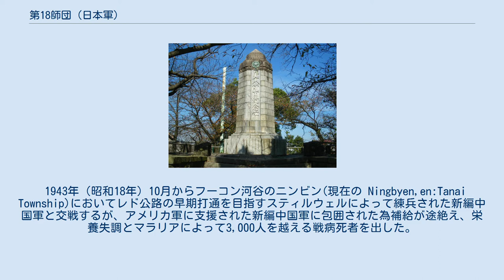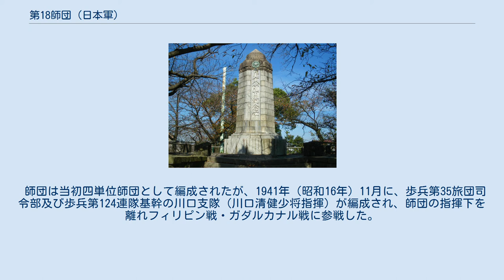第18師団 (日本軍)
第18師団（だいじゅうはちしだん）は、大日本帝国陸軍の師団の一つ。
日露戦争後の1907年（明治40年）と、支那事変（日中戦争）勃発後の1937年（昭和12年）に編成された。
通称号は皇室の紋章「菊」を与えられた事から「国軍最強」を自負し、他の兵団からも一目置かれていた。
派兵や転属などで戦力を削がれながらも終戦まで戦い抜いた兵団である。
 日露戦争終結後の戦力増強策の一環で第17師団と共に1907年（明治40年）11月に創設された。
同年12月5日、師団司令部を久留米市に開庁。
1914年（大正3年）から始まった第一次世界大戦では第18師団を基幹に歩兵第29旅団等を編合した独立第18師団が編成され、青島攻略戦に参戦する。
同年11月14日、独立第18師団は青島の占領を完了した。
1918年（大正7年）10月3日、兵器部が福岡県三井郡国分村の師団司令部内に移転し事務を開始。
 その後、第一次世界大戦やシベリア出兵の為に戦費が嵩み、1922年（大正11年）から三次にわたり行われた軍縮の一環として、1925年（大正14年）に加藤高明内閣で行われた所謂「宇垣軍縮」によって4個師団の廃止が決まり、第18師団も第13・第15・第17師団と共に廃止された。
 支那事変が始まると日本本土から次々と師団が中国大陸に派遣され、第18師団も1937年（昭和12年）9月9日に、留守第12師団の担当で、四単位編制の特設師団として再度編成された。
 編成完結後第二次上海事変の更なる増援軍として第6師団・第114師団とともに第10軍（司令官：柳川平助中将）に編入され杭州湾に上陸し中国軍の背後からの攻撃にあたる。
上海戦の後南京攻略戦に参戦した。
 第10軍廃止後は中支那派遣軍戦闘序列に編入、占領地の警備と治安維持にあたり、1938年（昭和13年）9月12日に第21軍戦闘序列に編入広東作戦に参戦、10月12日に第104師団とともにバイアス湾から奇襲上陸し広東を攻略する。
 1941年（昭和16年）、南方に転用が決まり、11月6日に第25軍（司令官：山下奉文中将）戦闘序列に編入され、マレー作戦・シンガポール攻略戦に従事する。
シンガポール陥落後は飯田祥二郎中将の第15軍に移り、ビルマ攻略戦に参戦する。
 1943年（昭和18年）10月からフーコン河谷のニンビン(現在の Ningbyen,en:Tanai Township)においてレド公路の早期打通を目指すスティルウェルによって練兵された新編中国軍と交戦するが、アメリカ軍に支援された新編中国軍に包囲された為補給が途絶え、栄養失調とマラリアによって3,000人を越える戦病死者を出した。
フーコンから転進の途中で第53師団と行き違った際には同師団の糧食や武器を強奪し、「泥棒部隊」と呼ばれるようになった。
 また、分遣しミートキーナに在った歩兵第114連隊は連合国軍との交戦で2,000名以上の損害を出した。
この時歩兵第114連隊は第56歩兵団（第56師団の歩兵団）の指揮下に入っていたが、第56歩兵団長の水上源蔵少将は、昭和19年（1944年）8月、残存将兵に包囲を突破し脱出するよう命じた後自決した。
 歩兵第114連隊は他に拉孟守備隊（拉孟・騰越の戦い）にも兵力を派遣していたが、この守備隊も9月7日に玉砕する。
第18師団のビルマ方面参加兵力は31,444名であったが、20,000名以上が戦死している。
慢性的な物資欠乏の影響はどの部隊でも同様であったが、ビルマ方面に展開していた連合軍が「菊」の名を冠する第18師団との交戦を名誉としていたことも戦死者を増大させた一因とされている。
 師団は当初四単位師団として編成されたが、1941年（昭和16年）11月に、歩兵第35旅団司令部及び歩兵第124連隊基幹の川口支隊（川口清健少将指揮）が編成され、師団の指揮下を離れフィリピン戦・ガダルカナル戦に参戦した。
その後川口支隊は、1943年（昭和18年）3月に第31師団に転用、第18師団は三単位編制に改編された。